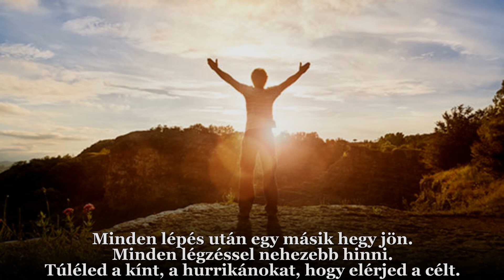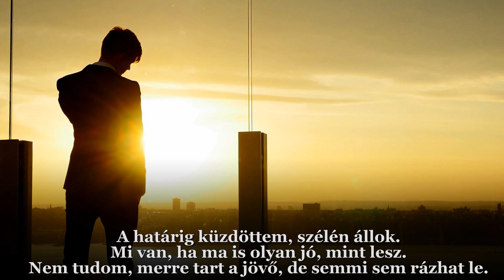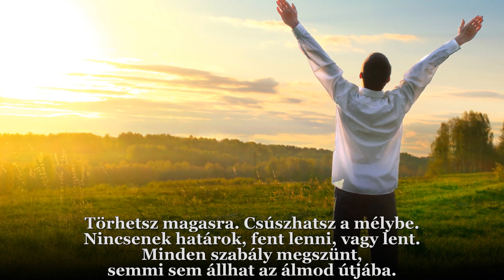Adam Lambert : No Boundaries / Nincsenek határok (magyar felirattal)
Adam Lambert : No Boundaries / Nincsenek határok
Ohhh hmmm...
Seconds, hours, so many days
You know what you want, but how long can you wait
Every moment lasts forever
When you feel you've lost your way
And what if my chances were already gone
I started believing that I could be wrong
But you gave me one good reason
To fight and never walk away
So here I am still holding on

With every step you climb another mountain
With every breath it's harder to believe
You make it through the pain
Weather the hurricanes
To get to that one thing
Just when you think the road is going no where
Just when you almost gave up on your dreams
They take you by the hand and show you that you can
There are no boundaries...

I fought to the limit, to stand on the edge
What if today is as good as it gets
Don't know where the future's heading
But nothing's gonna bring me down
Jumped every bridge
Run every line
I risk being safe
I always knew why

Weather the hurricanes
When you think the road is going no where
You can go higher
You can go deeper
There are no boundaries above and beneath you
Break every rule 'cause there's nothing between you and your dreams

Every breath it's harder to believe
Weather the hurricanes
Just when you almost gave up everything
They take you by the hand
And show you that you can
'Cause there are no boundaries... ehh eh
There are no boundaries... yeah ehh
There are no boundaries... ehh eh
There are no boundaries... Yeah eh